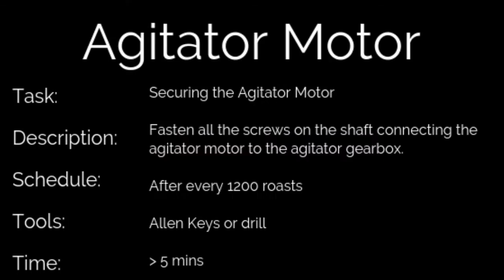Agitator Motor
Fasten all the screws on the shaft connecting the agitator motor to the agitator gearbox after every 1200 roasts.

Open captions for further information.